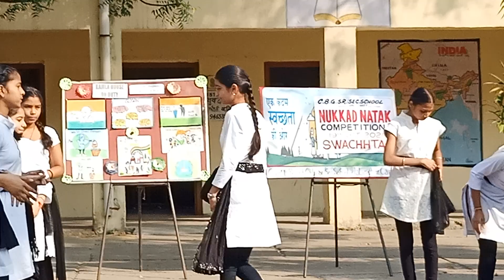October 19, 2021